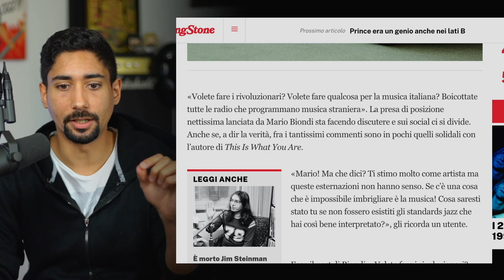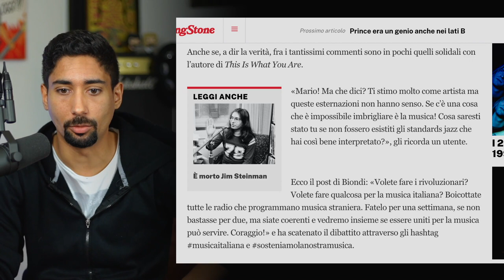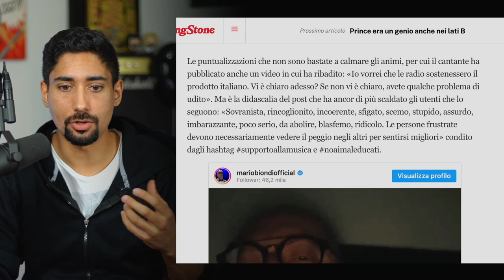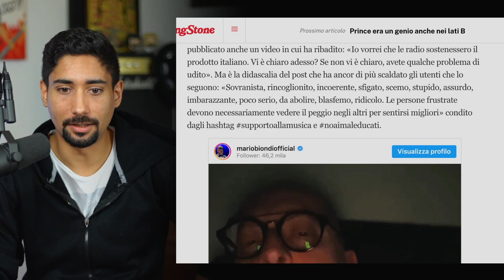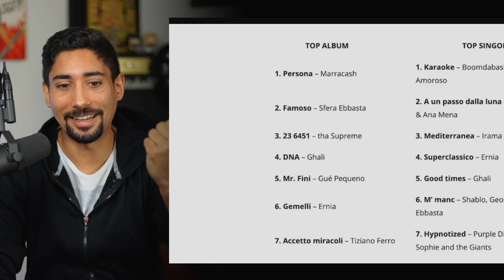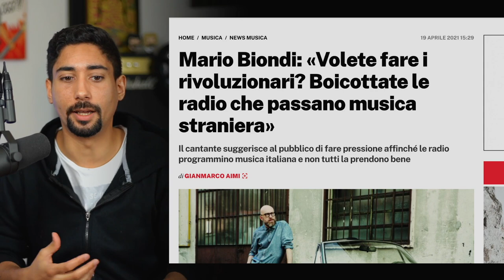MARIO BIONDI SBOTTA: "BOICOTTATE LE RADIO CHE PASSANO MUSICA STRANIERA!" Parliamone...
Un paio di giorni fa, Mario Biondi è stato al centro di polemiche e shitstorm riferite al suo post dove afferma... [...]
Parliamone...

ATTREZZATURA:
Cavi per Microfoni
Asta piegevole
Pupazzetti dei Chitarristi

😏 Sei uno Strimpellaro?? Scoprilo qui